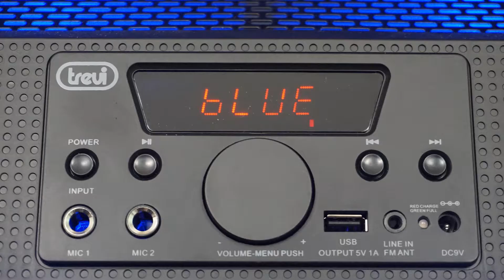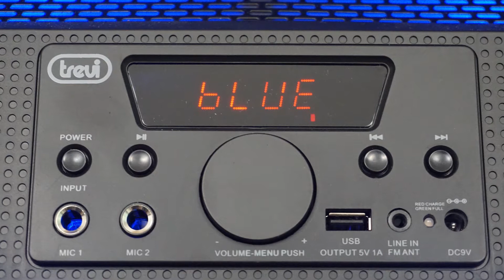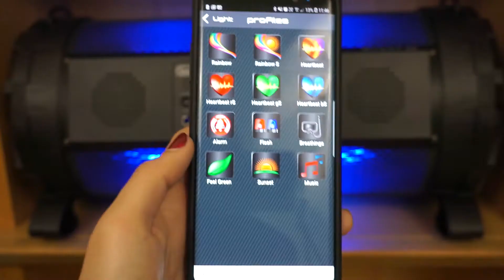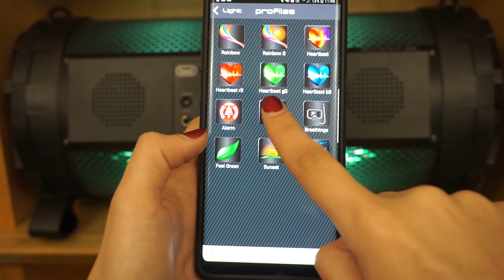Recensione Trevi X-FEST 550 APP: la cassa audio VERSATILE e di qualità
Maggiori informazioni e prezzo
Se dovessi definire in una sola parola la cassa audio Recensione Trevi X-FEST 550 APP sicuramente userei il termine "versatile", per una serie di motivi! :)
😎 Seguimi 😎